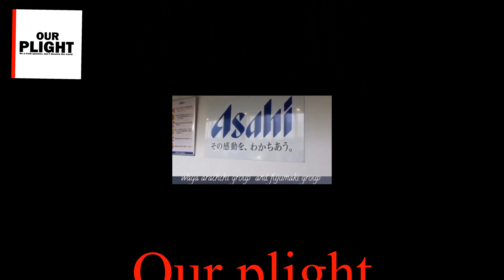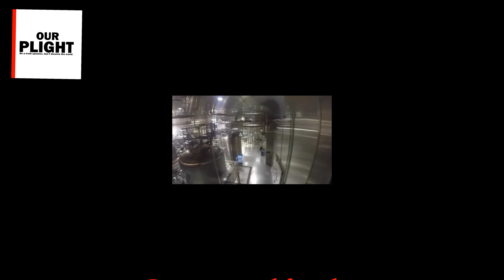asai company jobs.danatamath kalin payament kala aya job walata aran iwarayi